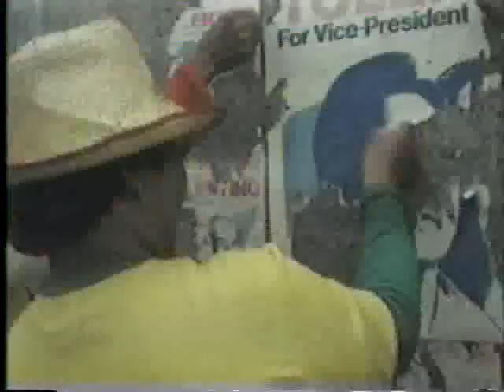Handog Ng Pilipino Sa Mundo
This is the definitive video that captured the mood of EDSA1 or the People Power Revolution of 1986. When this was shown on TV a few months after the revolution, people were quite touched.

However, it's stint on TV abruptly ended after award winning director Mike De Leon pulled it out because Manoling Morato of the MTRCB had decided to censor the part where the pictures of the dictator and his wife were being slapped by the people.

A lot of EDSA veterans saw the censoring as a sign that the new dispensation was 'watering down' its commitment to the ideals that people fought for and was already succumbing to the call of 'reconciliation' by the Marcos loyalists.

We may all have our disappointments regarding EDSA. Nevertheless, here is the video which to me captures the purity and the idealism of the time , at least before the politicians started to fail us. Notice that Mike De Leon situated the EDSA1 revolution to the overall struggle of our independence which began before the American occupation.